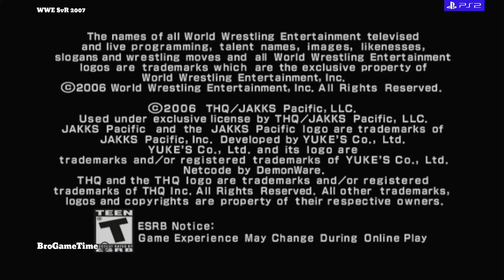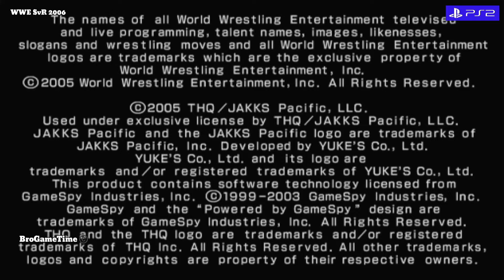WWE SmackDown Vs Raw 2007 Vs 2006 PS2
WWE SmackDown vs. Raw 2007 is a professional wrestling video game developed by Yuke's and published by THQ for PlayStation 2 (PS2), PlayStation 3 (PS3), PlayStation Portable (PSP), Wii, Nintendo DS, Xbox 360, and iOS. It is the eleventh video game in the WWE SmackDown vs. Raw (later renamed to simply WWE) series, and is the sequel to WWE SmackDown vs. Raw 2009, and was succeeded by WWE SmackDown vs. Raw 2011. It was released on October 20, 2009 in North America, October 22, 2009 in Australia and October 23, 2009 in Europe. TOSE oversaw the development for the Nintendo DS version, which was the final game of the series to be released for the handheld.

The game is based on the professional wrestling promotion World Wrestling Entertainment (WWE), and is named after the promotion's two brands: SmackDown and Raw. It also features the promotion's former third brand ECW and is the last game in the series to feature the ECW logo on its cover art. Similar to previous games in the series, WWE SmackDown vs. Raw 2010 involves players competing in various professional wrestling matches, either as one of the in-game characters based on WWE's roster or as a character created in the Create-a-Superstar mode. WWE SmackDown vs. Raw 2010 adds several new features that primarily enable customization, such as a Story Designer allowing players to create their own playable WWE storylines, Road to Wrestlemania, an expansion on the Create-a-Finisher mode to include aerial techniques and for the PlayStation 3 and Xbox 360 versions, the customization of attire colors in a mode called Superstar Threads, a revamped Create-a-Superstar mode and a Paint Tool for creating logos to use on their created characters.

This game became the first of the series to be available as an iPhone app. It was released on December 23, 2009. As of June 2010, the game had since been removed from the App Store